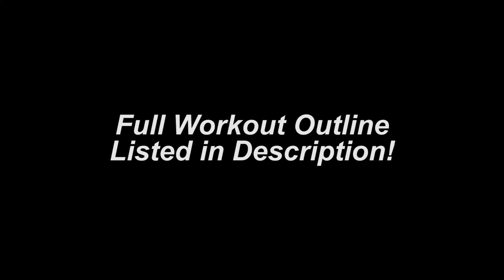30 Minute Cardio and Legs | At Home Workout | Canadian Protein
Check out this 30 minute cardio and leg circuit that can easily be done at home! Clark has created this home workout to add some cardio into your routine!

Complete this circuit 4 times! 30 seconds rest between each exercise, 2 minutes rest between each circuit!

20 Squat Push Press - Red Band
10 Jump Lunges Per Side
25 Mountain Climbers Per Side
10 Staggered Stance RDL Per Side

Follow the Canadian Protein owner on Instagram @lambolapdog
Check out Clark Wiebe on Instagram @clarkwiebefit.

Train smart, move better, live pain-free.